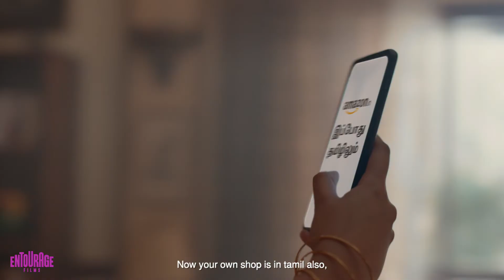Amazon india - Jhunjhuna (Tamil)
Amazon pe bhi wahi bolte hain jo hum bolte hain

Client - Amazon India
Production House - Entourage Films

Director- Sharat Katariya
DOP- Manu Anand
Associate Producer - Gaurav Gupta
Assistant Producer - Khanak Khushalani
Line Producer -  Janak Vyas
Production Manager- Feroz Patel

1st AD - Jacob Mathew
2nd AD - Aditya Patni
DA- Zaid Ahmed, Malvika Yadav
AD - Anushri Tiwari, Simran Lamba

Production Designer - Surbhi Laddha
Art Assitant - Rahul Bhatia, Yohan Khatao, Ridhi Agarwal

Costume Stylist - Farrah Jaffer
Costume Assistant - Zoiya Pereira

Storyboard Artist - Pankaj Khalode, Obaid Ansari

Hair and Makeup Artist - Sneha Dudani

Associate Cinematographer - Biswa Prakash Mishra
AC - Akanksh Alok, Devu Narayanan
Gaffer - Nilesh Chaubey
Focus Puller - Srinivas Gundala

Post Producer - Niyaz Khan
Post Assistant - Wilson Dsouza
Grade - After Studios
Offline Editor - Tathagata Basu
Online Artist - Laxman Hile

Music Composer -  Gaurav Chatterji
Sound Engineer - Prathmesh Dhudane, Krina Shah
Sound Studio - Bombay Live Studios
Casting Director - Kashish Arora Casting

Talent -
Krishna Raj
Aishwarya M
Raja Prajwal

Sanitisation Team- The Bullwark